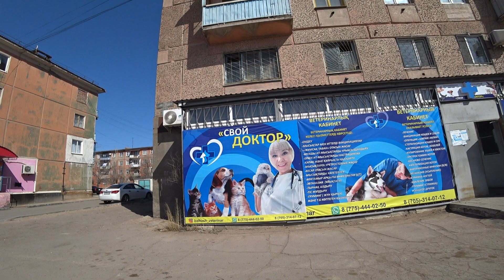Город Балхаш (Балқаш) | улица Желтоқсан (Желтоксан) от Мира до Молдагуловой весной 2021 года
Город Балхаш (Балқаш) - на этом видеоролике снят кусок улицы Желтоқсан (Желтоксан) от перекрёстка с улицей Мира. Переходим через дорогу. Слева виден ресторан "Улыбка". За ним появляется танк, зенитка и пушка. Справа дом номер четырнадцать, потом двенадцать, перед которым детская площадка. В доме номер двенадцать ветеринарная клиника. Потом дом номер одиннадцать. И здесь перекрёсток с улицей Алии Молдагуловой - снайпера ВОВ, Героя Советского Союза. Донаты (дарение, благодарность, поощрение, поддержка моего канала, на ход ноги) можно перечислять на мои счета: рублёвый (для переводов в российских рублях) - (RUR) KZ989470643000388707; теньговый (для переводов в казахских тенге)  - (KZT) KZ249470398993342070